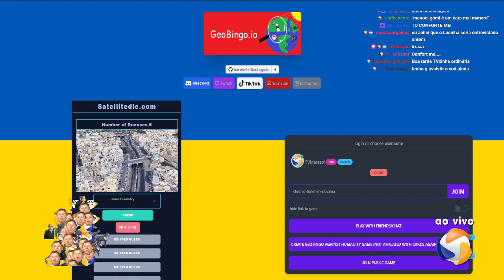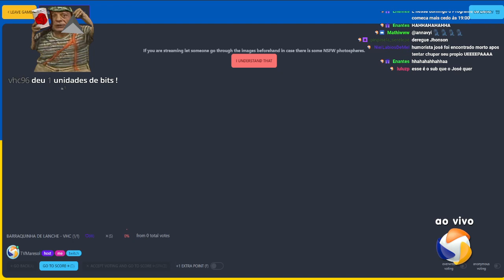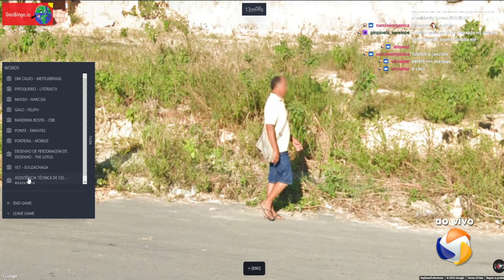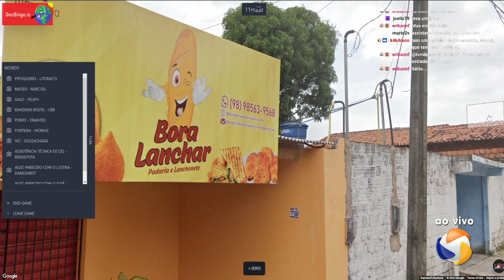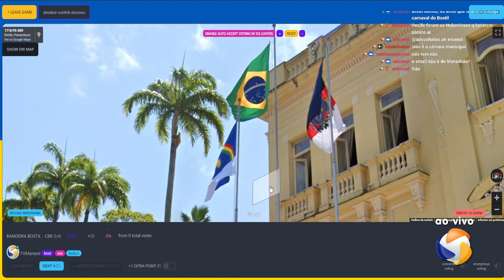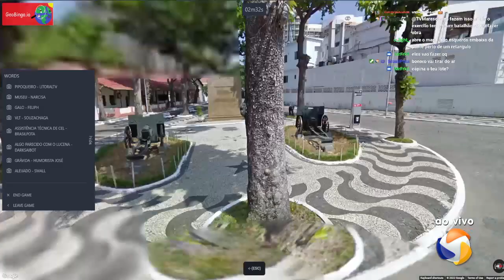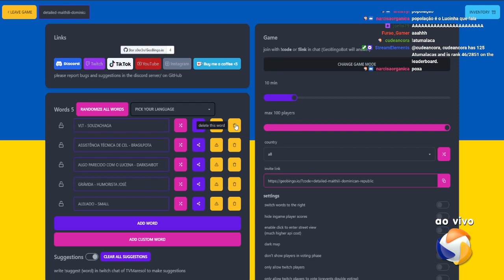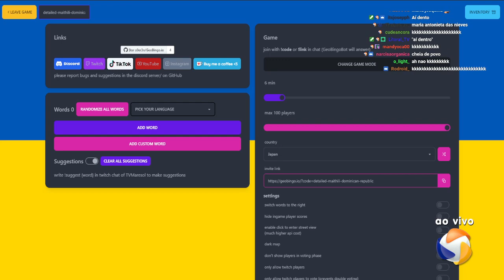A Rota Pelo Mundo #14 - 06/08/2022